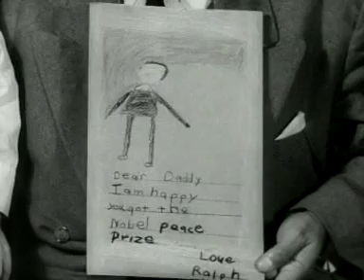Nobelprijs voor de Vrede (1950)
De Amerikaanse diplomaat dr. Ralph Bunche, die onder andere een interim-akkoord tot stand heeft weten te brengen tussen Israël en de Verenigde Arabische Emiraten in het zogenaamde Joods-Arabische conflict, heeft de Nobelprijs voor de Vrede gekregen. Hij poseert met zijn gezin voor de camera en krijgt van zijn zoontje en tekening aangeboden, waarvan een close-up.